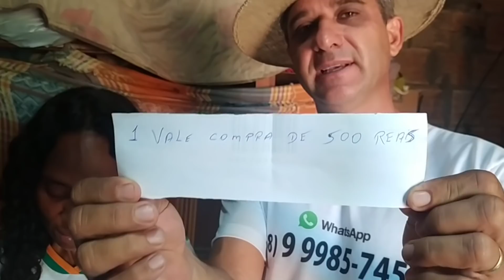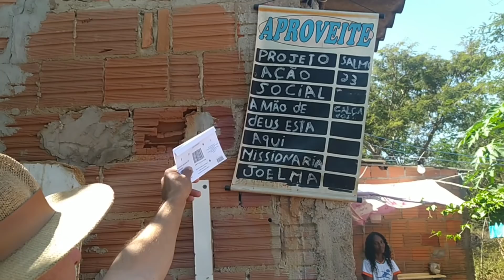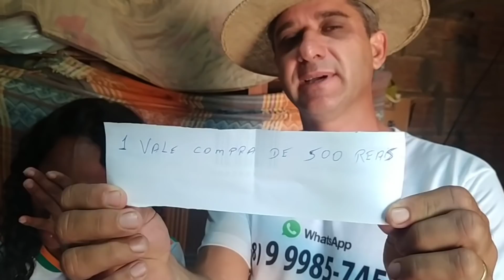TENTE NÃO CHORAR. MÃE DE 4 FILHOS EM JAÍBA-MG, CHORA AO RECEBER AJUDA ESPECIAL.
AQUI É NOSSO WHATSAPP PARA DOAÇÃO: 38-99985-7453

SE DEUS TOCAR SEU CORAÇÃO NOS AJUDE: PIX:  CELULAR: 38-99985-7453

PARA ME ENVIAR ALGO:
ROBERTO LUNA
JAIBA/MG
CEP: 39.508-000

CONTAS PARA DOAÇÃO:
BANCO ITAÚ
AGÊNCIA::5114
CONTA CORRENTE:01714-7